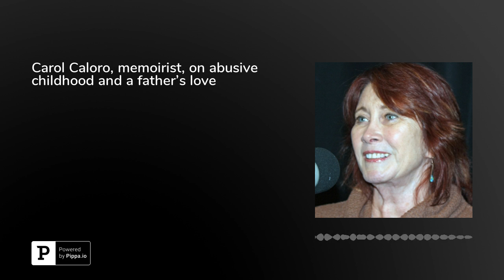Carol Caloro, memoirist, on abusive childhood and a father's love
“Love is not made of DNA,” Carol Caloro writes in her memoir, “My Father’s Daughter.” She speaks with reverence of her kind and loving father and of the difficulties of living with an emotionally abusive mother. Caloro often served as a stand-in mother for her five younger siblings. Her book has many Norman Rockwell-like moments of growing up just after World War II in a small town on the Hudson River. But it ends with a bang. In her 70s, while doing research through Ancestry.com, Caloro discovered the man who loved and raised her, since deceased, was not her biological father. She started writing as a way to deal with that discovery. “He chose to make me his daughter,” she writes, ending her book, “Dad, I so wish you were here. I desperately need to hug you.”